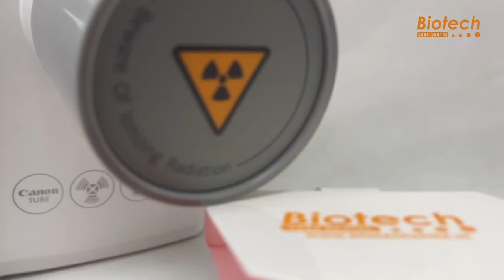¿Cómo usar el Set Posicionador para Radiografías Periapicales FPS3000 ? - BIOTECH LTDA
Tutorial sobre el uso del set posicionador... Fácil y sencillo!